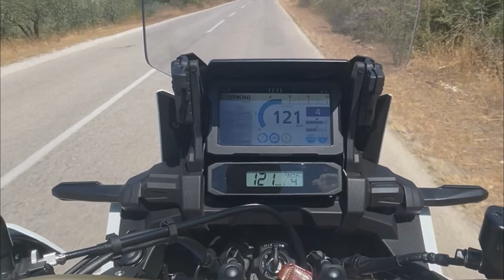Adventure Moto Travels through Olympus, Kissavos, Pelion and Lakmos - Yamaha XT660Z Tenere